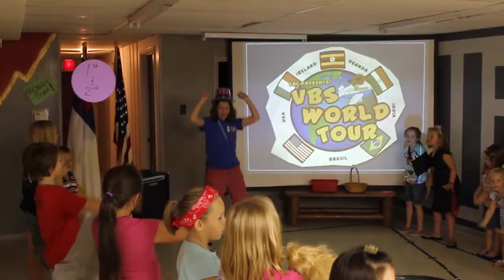VBS: World Tour 2014 Wrap Up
We are so thankful for all the people that helped make this years VBS possible. To sum up all the fun we had, we made a wrap up video.